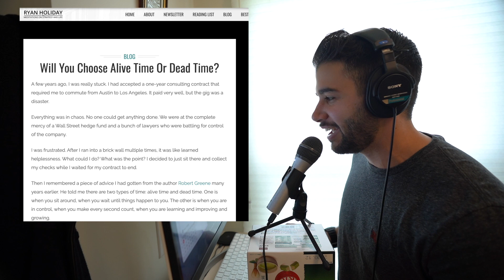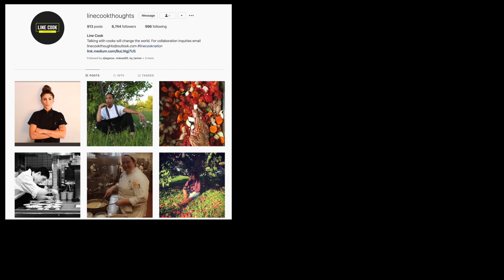Use this Time: Some Resources to Help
I know everyone's situation is different right now, but in this episode I spoke with my friend Ray of who runs a community called the LineCookNation - I was on his podcast in early April discussing what I hope you're able to do to take advantage of this time instead of dwelling in a negative headspace - this also became an episode of TheEmulsion podcast you can listen to anywhere you enjoy podcasts.

Full podcast episode: 🎙

💌Send me mail:

Justin Khanna

212 Broadway E #22725